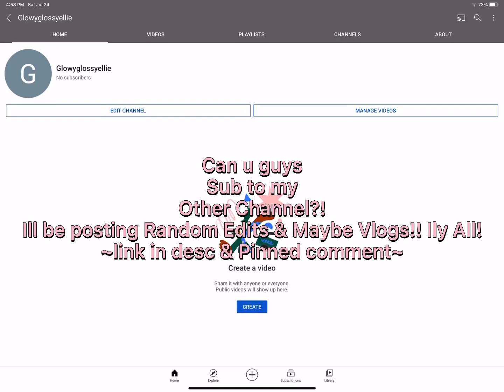I Have a New Channel!!